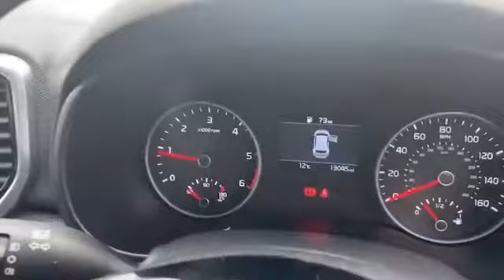WJ King are pleased to offer HY69KPR at an amazing price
Here is a complete video on HY69KPR, should you want to know more about this vehicle please feel free to call WJ King Approved Used Car Centre Swanley on 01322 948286.